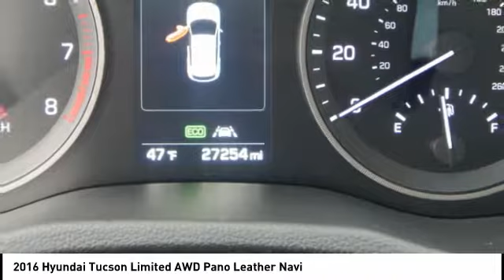2016 Hyundai Tucson Fredericksburg VA 70667L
2016 Hyundai Tucson Limited AWD Pano Leather Navi

CARFAX 1-Owner, Superb Condition, GREAT MILES 27,243! $600 below NADA Retail!, EPA 28 MPG Hwy/24 MPG City! Navigation, Sunroof, Heated Leather Seats, Power Liftgate, Back-Up Camera, OPTION GROUP 03, Alloy Wheels, All Wheel Drive SEE MORE! KEY FEATURES INCLUDE: Leather Seats, Navigation, All Wheel Drive, Power Liftgate, Back-Up Camera. Rear Spoiler, MP3 Player, Keyless Entry, Remote Trunk Release, Privacy Glass. OPTION PACKAGES: OPTION GROUP 03: Limited Ultimate Package 03, Lane Departure Warning System (LDWS), Backup Warning Sensors, Panoramic Sunroof, one-touch open and rear shade, Automatic Emergency Braking (AEB), Heated Rear Seats, High Intensity Discharge Headlights, Dynamic Bending Light (DBL), Supervision Cluster, Ventilated Front Bucket Seats, Front Map Lamps, LED. Hyundai Limited with Ash Black exterior and Black interior features a 4 Cylinder Engine with 175 HP at 5500 RPM*. Non-Smoker vehicle, Local Trade. EXPERTS CONCLUDE: If you want a small SUV with style, sophisticated technology and great fuel economy, put the 2016 Hyundai Tucson on your consideration list. -KBB.com. Great Gas Mileage: 28 MPG Hwy. AFFORDABLE: This Tucson is priced $600 below NADA Retail. Approx. Original Base Sticker Price: $31,300*. PURCHASE WITH CONFIDENCE: CARFAX 1-Owner AutoCheck One Owner WHY BUY FROM US: We are a family owned and operated sales and service facility.Our family has been serving the automotive needs of the Fredericksburg community for over 50 years. We offer competitive financing, second chance Financing and a full service department, servicing all makes and models. Thank You! Horsepower calculations based on trim engine configuration. Fuel economy calculations based on original manufacturer data for trim engine configuration. Please confirm the accuracy of the included equipment by calling us prior to purchase.